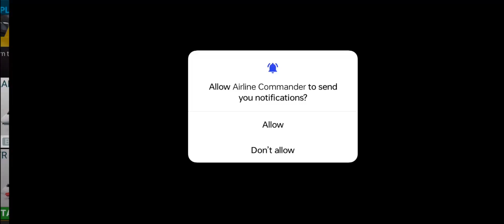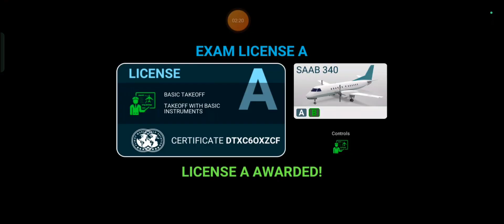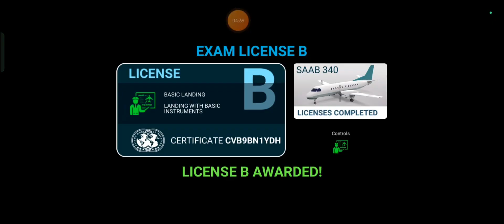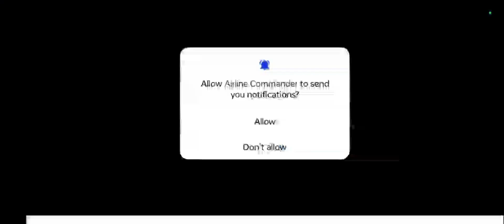playing airline commander for the first time part 1